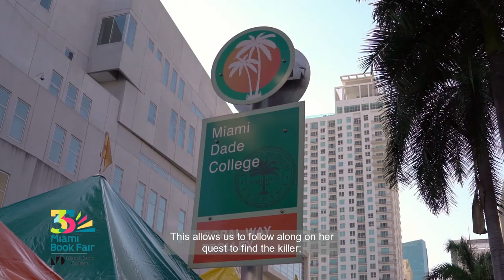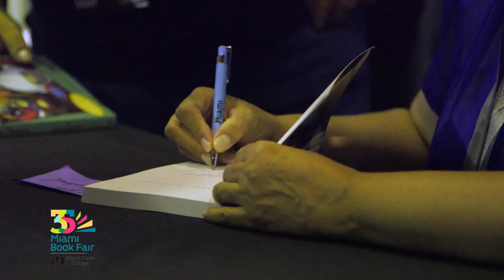Behind The Books - Laura Esquivel